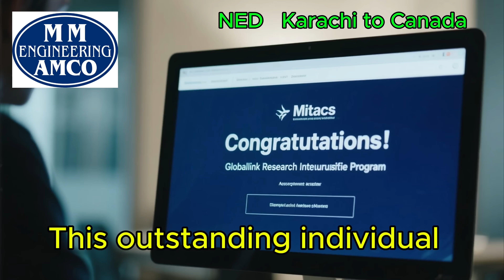NED University Students Selected for Canada Internship | 3-Month Journey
NED Students Went to Canada for a 3-Month Internship!
A proud moment for Pakistan and NED University as talented students earn a prestigious opportunity to work, learn, and grow internationally.

In this video, we share:
✔ Their 3-month internship journey in Canada
✔ Skills they learned
✔ Real engineering & research experience
✔ Life in Canada as NED students
✔ Future opportunities for Pakistani youth

This success shows how far dedication and hard work can take you.
We congratulate all NEDians for making Pakistan proud! 🇵🇰🇨🇦

MM Engineering – AMCO Industries supports every student chasing innovation, education, and global exposure.

For more motivational & educational videos.